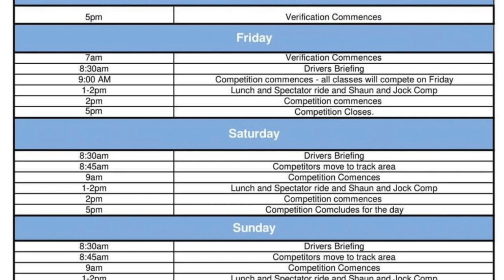Why we are running smaller tyres on Bullet?? SYDNEY 4WD & ADVENTURE SHOW EASTERN CREEK DRAGWAY 2022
The lead up to round 3